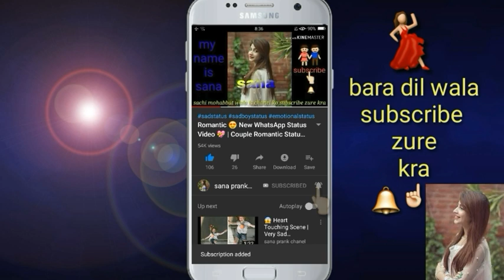💝 New WhatsApp Status Video 2019 💝/sana prank chanel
Hlow frnds

2) True Love Isn’T Found. It’S Built.

3) My Silence Is Just Another Word For Pain.

4) You Killed What Was Left Of The Good In Me.

5) I Wish I Could Ignore You Like You Ignore Me.

6) Sometimes All You Need Is One Person Who Cares.

7) Sometimes All You Need Is One Person Who Cares.

8) I’M That Person Everyone Replaces After A While. ( Sad Whatsapp Status )

9) I Don’T Care For The People, Who Don’T Care For Me

sad status

whatsapp status

love status

30 seconds whatsapp status video download 2018

love status